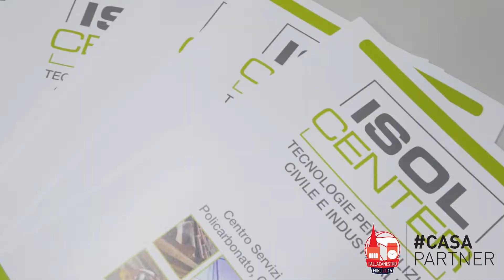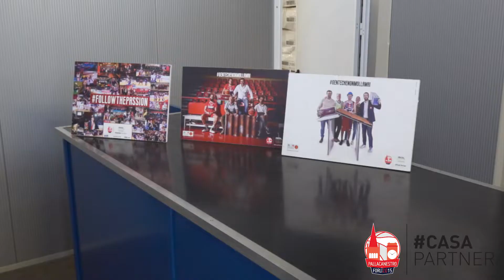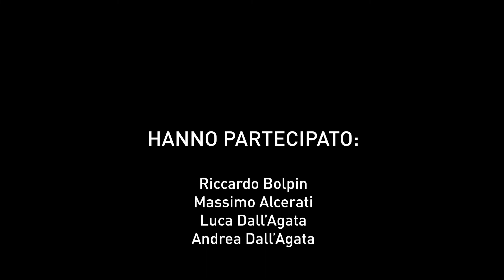🎥 CasaPartner: St 2 - Ep. 01 ⭕️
⚪🔴 È Tornato CasaPartner!!! ⭕️
In questo episodio, il primo della nuova stagione... Riccardo Bolpin è ospite di Massimo Alcerati, titolare di ISOLCENTER: tra racconti, aneddoti, ed una improvvisata partita di basket! 🏀 🤝🏀!
💫 Torna CasaPartner: i giocatori e i nostri Partner, insieme nella nuova stagione della SerieTV, realizzata in collaborazione con Natlive, nostro MediaPartner 📺